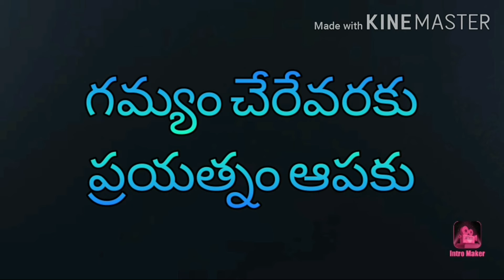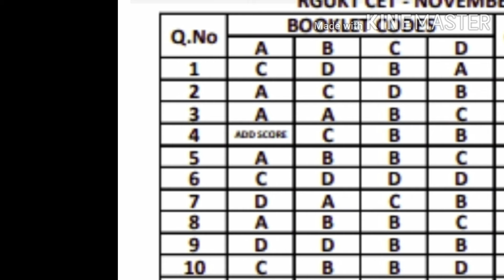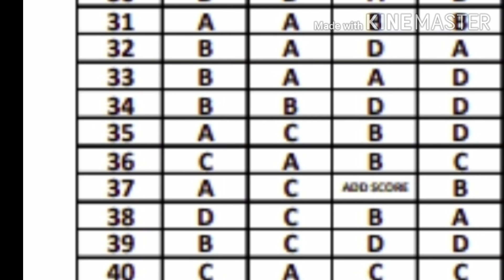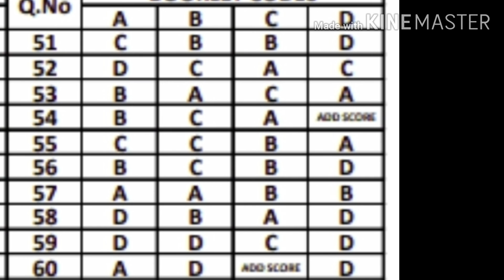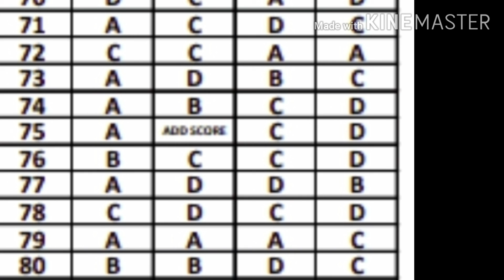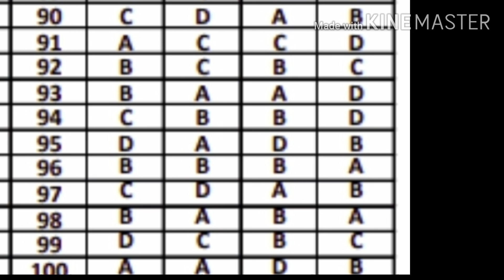RGUKT CET final key released